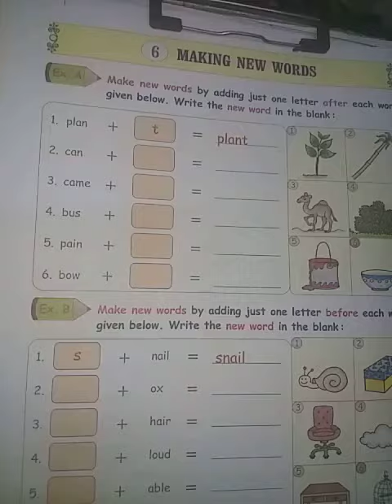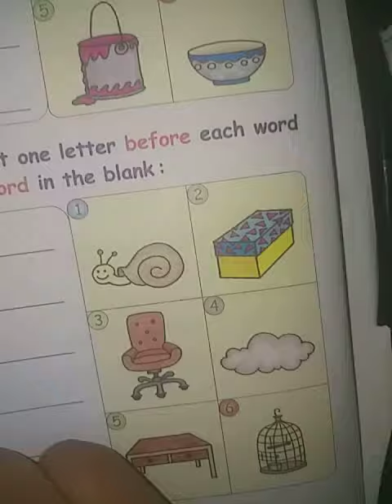Making new words